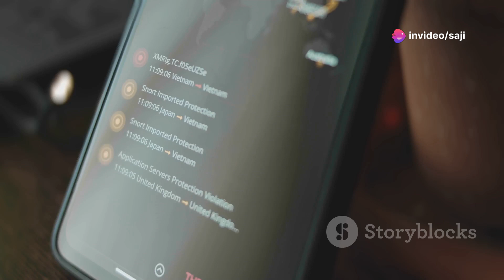NEW DISCORD SERVER + ROBLOX GIVEAWAY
2.LIKE THE VIDEO
3.COMMENT A NICE THING ABOUT ME OR GIVE ME A ROAST